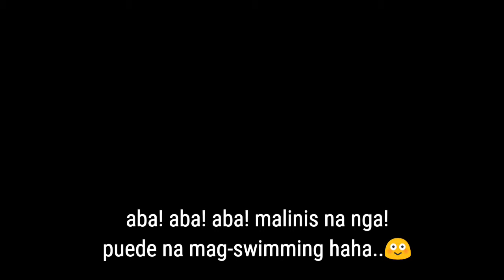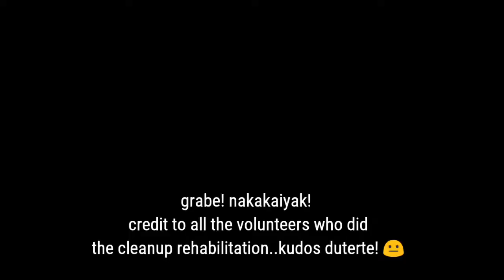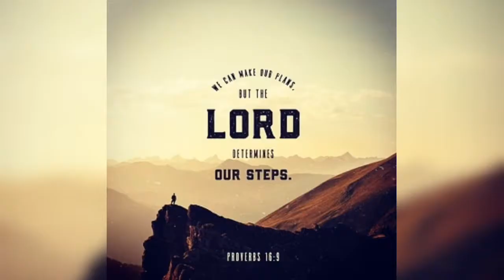grewmerrd battle of manila bay ride 2.2.19